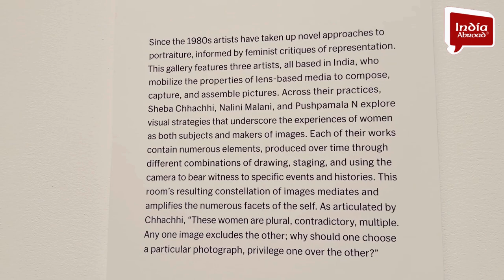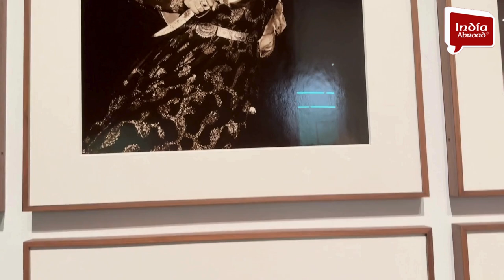Three Indian women artists feature in New York’s MOMA || India Abroad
Indian diaspora
Indian expatriates
NRI (Non-Resident Indian)
Desi community
Indian culture abroad
Indian traditions overseas
Indian immigrants
Global Indians
Indian heritage worldwide
Diaspora experiences
Cultural exchange
Indian lifestyle abroad
Overseas Indians
Indian expat stories
Community connections
Indian identity
Diversity in diaspora
Diaspora celebrations
Indian festivals abroad
Diaspora perspectives